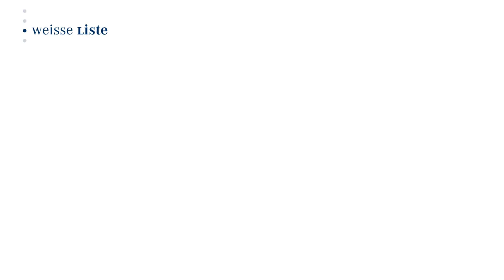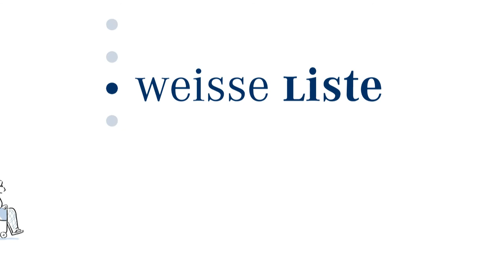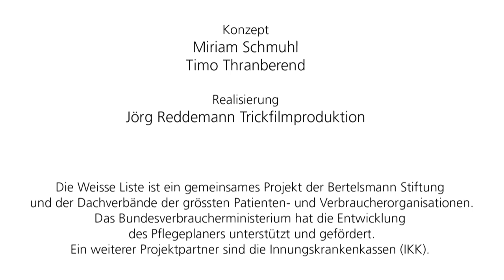Pflegeplaner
Der Pflegeplaner der "Weissen Liste". Info-Film
Produktion: Jörg Reddemann Trickfilmproduktion